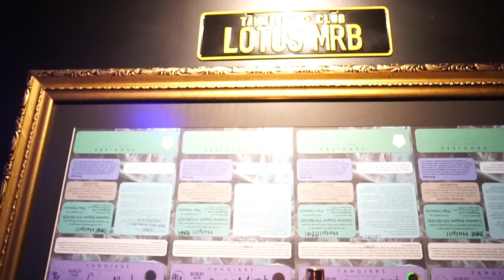LOTUS PALACE | CONHEÇA ESSE BELO LOUNGE EM SP! [+18]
*Canal desenvolvido para os amantes da Cultura Shisha.

*Vídeos todas segundas e quintas-feiras, com conteúdo completo da nossa cena, novidades, lançamentos, reviews, sorteios, tags e muito mais Narguilelêiros!!

Grande Abraço, Narguile-lê LIVE!